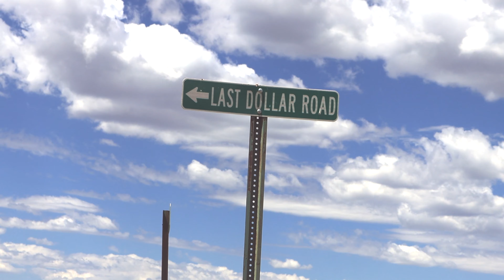Last Dollar Road: Colorado Hidden Gem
Last Dollar Road Colorado Hidden Gem: Its a beautiful and relatively easy off road route to avoid the paved CO Hwy 62, if you are going from Ridgway to Telluride.
But first we made a stop at the Gunnison River and we loved it! We are going to come back!